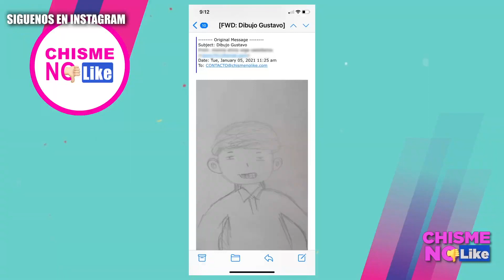DALILAH POLANCO DENUNCIA! CON YORDI ROSADO QUE PASÓ MOMENTOS DE MIEDO - KARINA ORTEGÓN MUESTRA FOTOS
Dalilah Polanco, la ex de Eugenio Derbez, habla de una relación traumática que tuvo, sin dar nombres. La ex de Vicente Fernandez Jr. muestra fotos con moretones que supuestamente le infringió su ex. Memes de Día de Reyes.